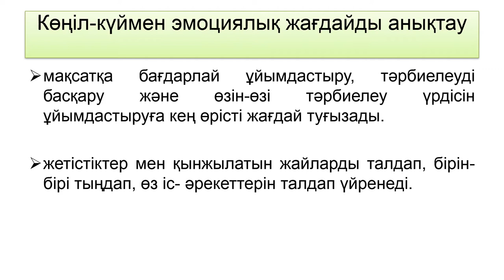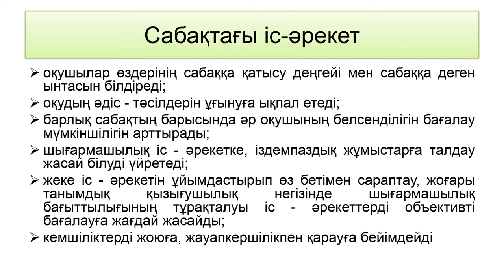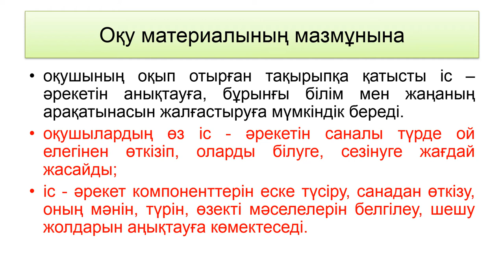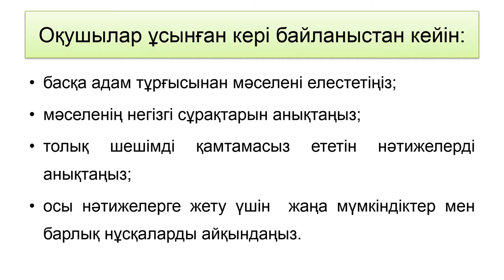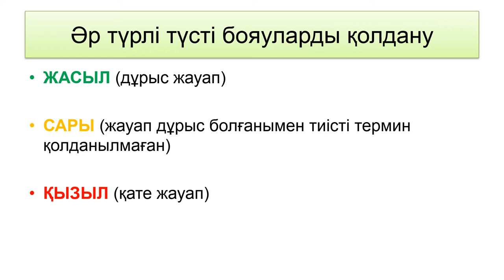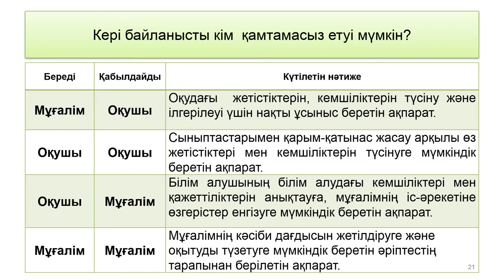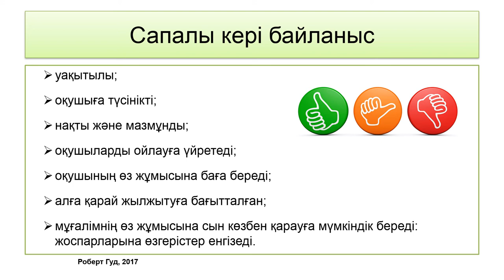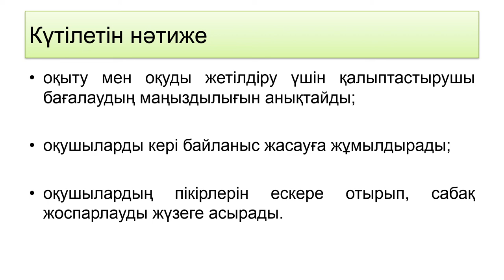Қалыптастырушы бағалау тапсырмаларына кері байланыс берудің тиімділігі